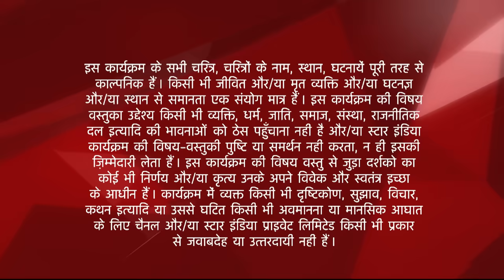Diya Aur Baati Hum | Kya Sandhya sambhaal payegi kalash?